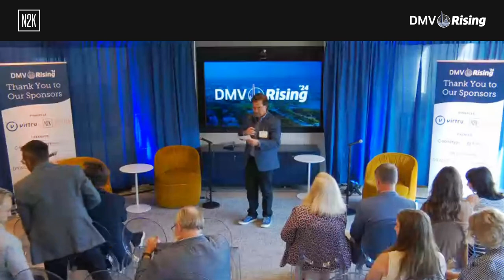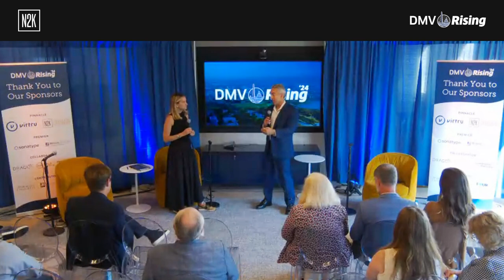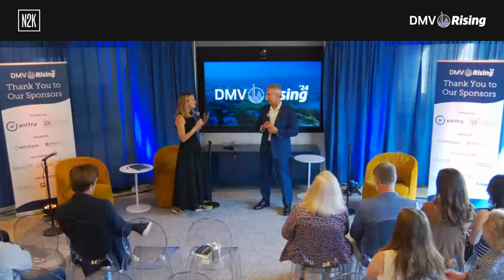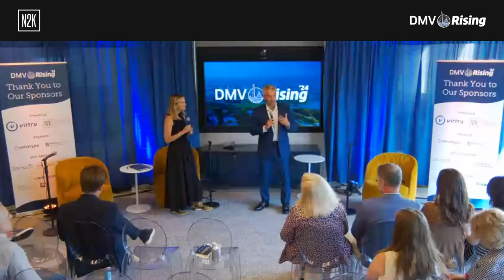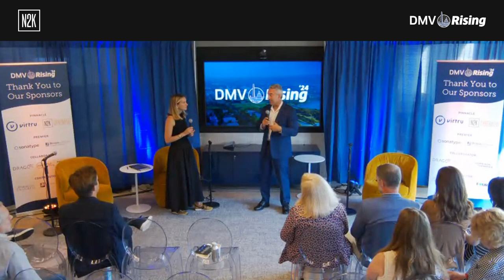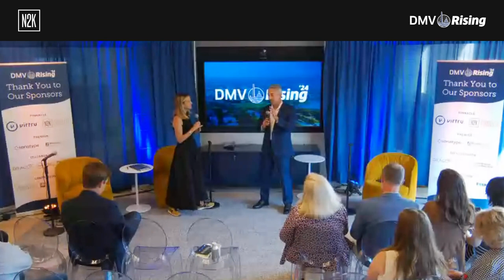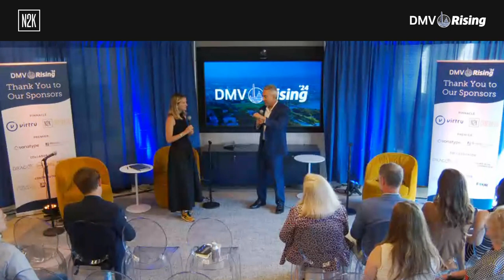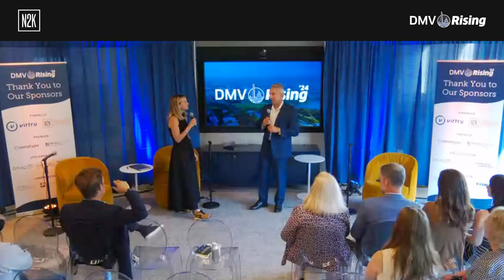DMV Rising 2024 | Vision for Global Leadership: A Reflection on the DMV's Past, Present, and Future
DMV Rising is a gathering of the region's brightest cybersecurity and digital risk management minds that was held on September 12, 2024 in Washington, D.C.. Visit the DMV Rising 2024 playlist to view our full lineup of sessions.

The DMV region stands at a pivotal moment in its cybersecurity journey. With unparalleled talent, a concentration of federalagencies , and a thriving ecosystem of innovative companies, the potential for globalleadership is immense. Yet, the path forward requires strategicvision , collaborative effort, and a unified regional identity. Ron Gula of Gula Tech Adventures (@GulaTechAdventures ) — a pillar of the dmv cybersecurity community — shares his insights on transforming the region into a recognized global hub for cyberinnovation and cyber talent.

Discover the key strategies needed to position the DMV as a leader in the global cybersecurity landscape. Watch this insightful discussion on the region's opportunities and challenges in becoming a cyberhub for talent and innovation.